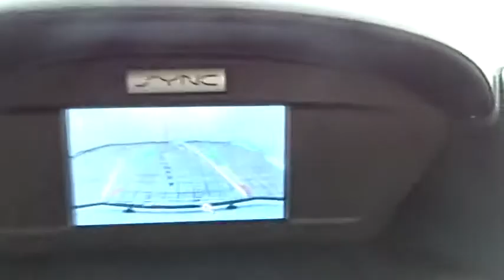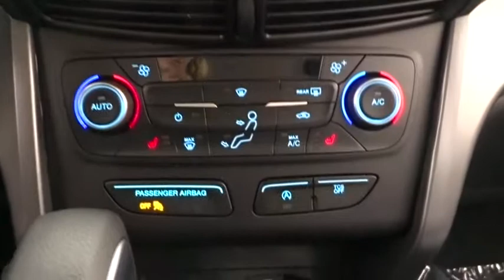2018 Ford Escape Niles, Schaumburg, Chicago, Highland Park, Arlington Heights, IL F38457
Oxford White New 2018 Ford Escape available in Niles, Illinois at Bredemann Ford. Servicing the Schaumburg, Chicago, Highland Park, Arlington Heights, IL area.

Bredemann Ford
2038 Waukegan Rd

ENGINE: 1.5L ECOBOOST  -inc: auto start-stop technology (STD),FRONT LICENSE PLATE BRACKET  -inc: Standard in states requiring two license plates and optional to all others,EQUIPMENT GROUP 200A,Turbocharged,Four Wheel Drive,Power Steering,ABS,4-Wheel Disc Brakes,Brake Assist,Brake Actuated Limited Slip Differential,Aluminum Wheels,Tires - Front Performance,Tires - Rear Performance,Temporary Spare Tire,Power Mirror(s),Rear Defrost,Intermittent Wipers,Variable Speed Intermittent Wipers,Privacy Glass,Rear Spoiler,Power Door Locks,Daytime Running Lights,Automatic Headlights,Fog Lamps,AM/FM Stereo,CD Player,Satellite Radio,MP3 Player,Steering Wheel Audio Controls,Bluetooth Connection,Telematics,Auxiliary Audio Input,Smart Device Integration,Pass-Through Rear Seat,Rear Bench Seat,Adjustable Steering Wheel,Trip Computer,Power Windows,Keyless Entry,Cruise Control,Climate Control,Multi-Zone A/C,Power Driver Seat,Cloth Seats,Bucket Seats,Heated Front Seat(s),Driver Adjustable Lumbar,Driver Vanity Mirror,Passenger Vanity Mirror,Driver Illuminated Vanity Mirror,Passenger Illuminated Visor Mirror,Floor Mats,Engine Immobilizer,Security System,Traction Control,Stability Control,Front Side Air Bag,Tire Pressure Monitor,Driver Air Bag,Passenger Air Bag,Front Head Air Bag,Rear Head Air Bag,Passenger Air Bag Sensor,Knee Air Bag,Child Safety Locks,Back-Up Camera